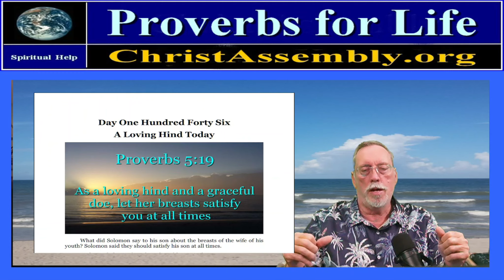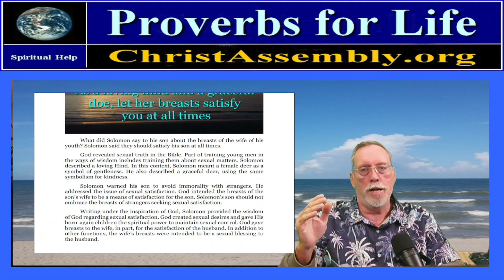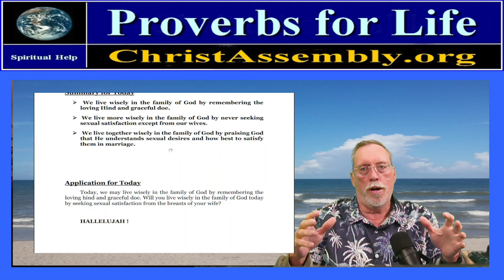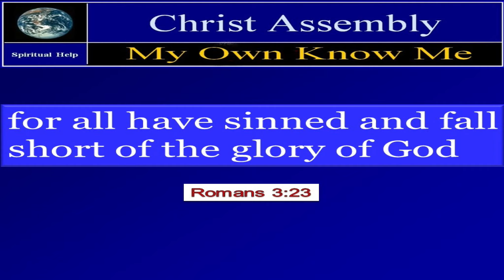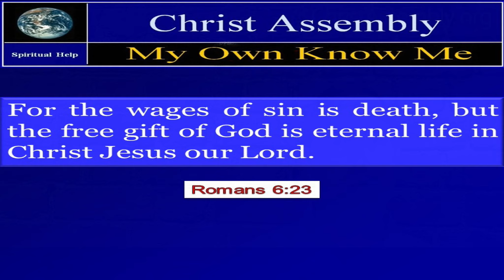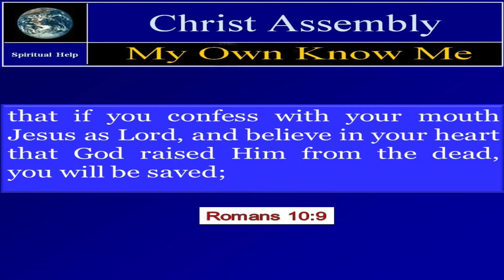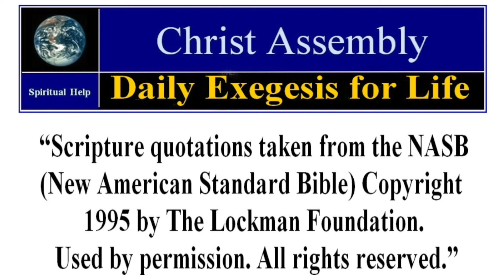Satisfy You at All Times Today | Proverbs 5:19